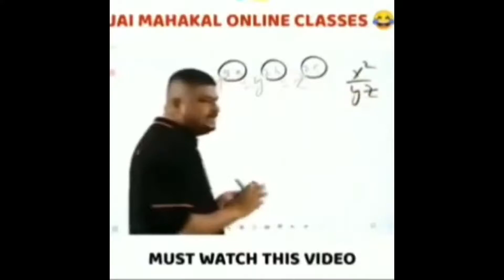HEADSHOT MONTAGE|| MAFIAFREEFIRE ...........!!!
Headshot montage || Mafia freefire

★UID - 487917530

★IGN - SQUAREツMAFIA